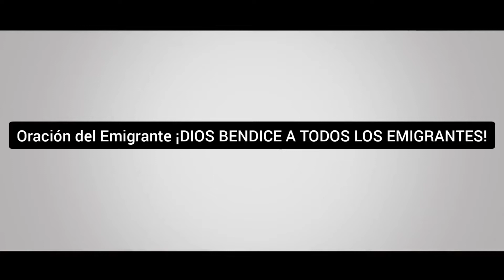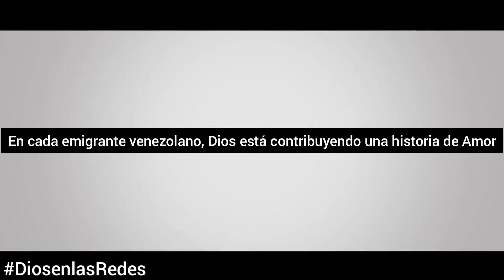Oración del Emigrante (Navidad)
Coloca el NOMBRE de tus familiares o amigos Emigrantes en los comentarioa del vídeo; que en esta navidad estaremos orando por ellos.
Pbro. Gustavo Godoy.